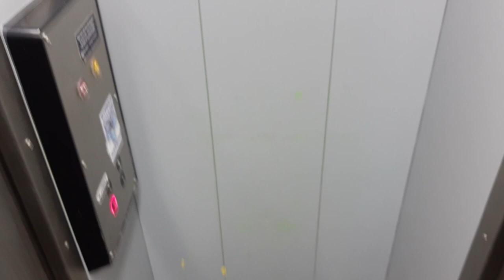Tiny cab! 1975 KONE (modernized) elevator at Vestergade 67 in Odense, Denmark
The company name Thrige-Titan-KONE already disappeared by the time this elevator was built (the name was already shortened to "KONE" since 1973), but they still used some "TT-KONE" labels on it. This one has got a very tiny cab and has been modernized with M-Series fixtures.